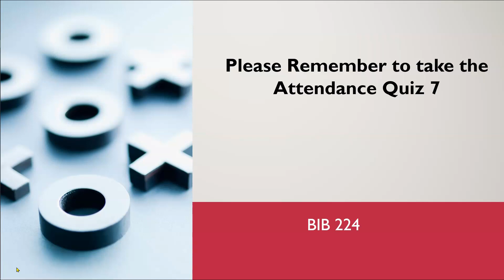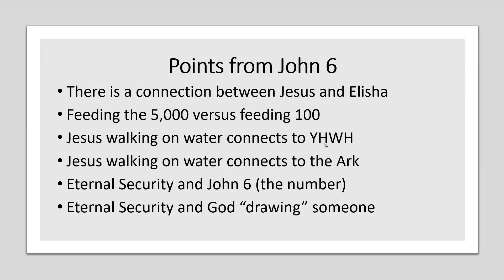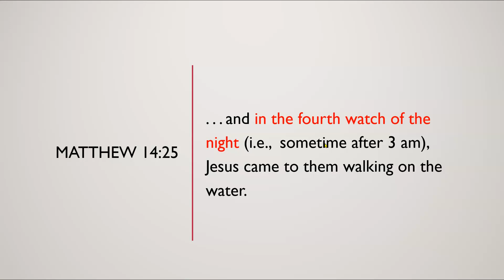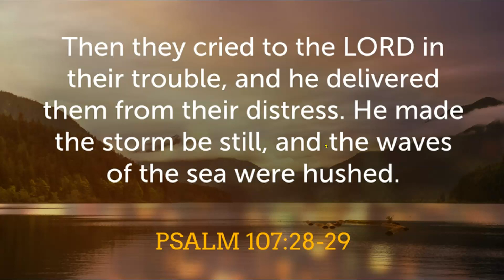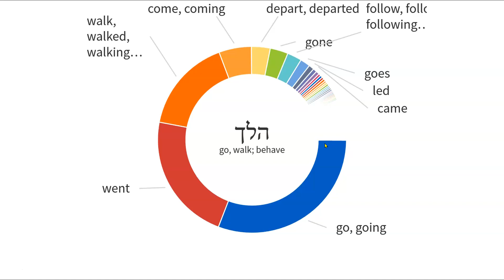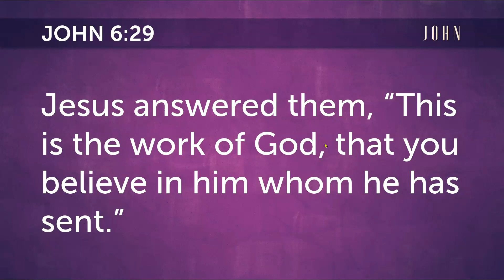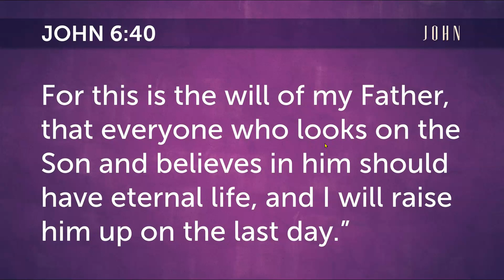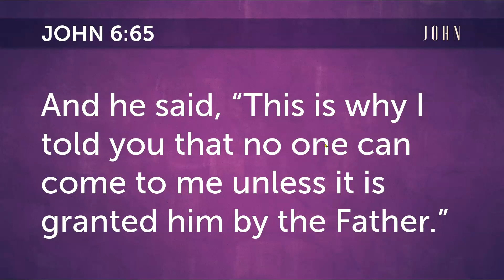NT Lit 7 John 6 and Biblical Theology